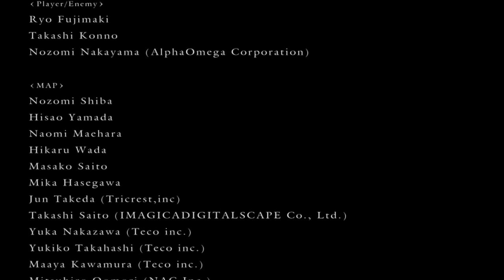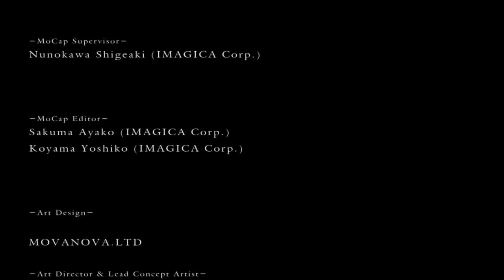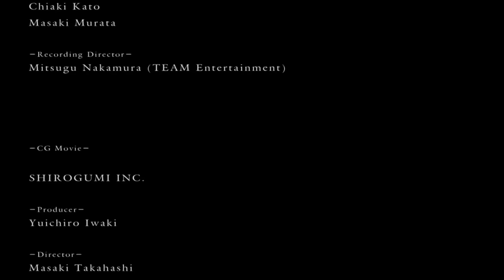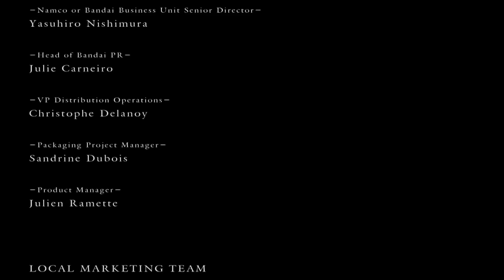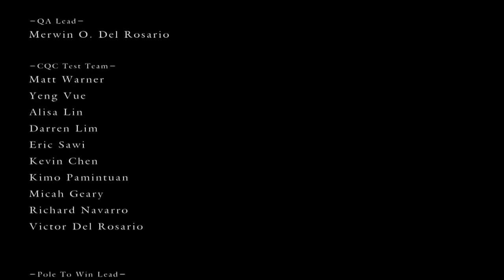SBFP Dark Souls - The Definitive Compilation (Part 3)